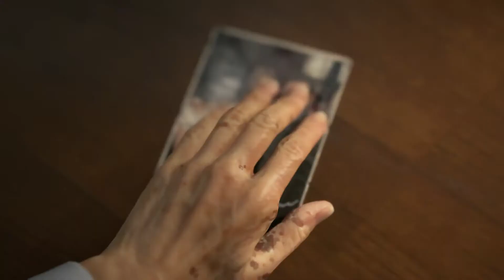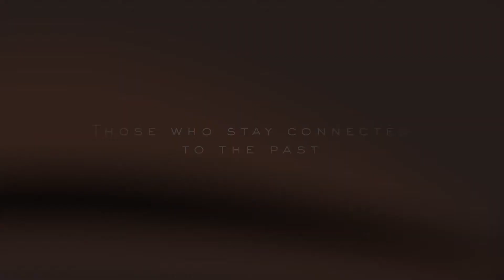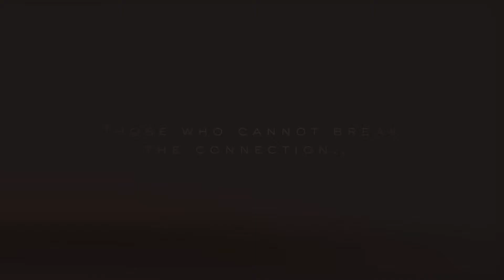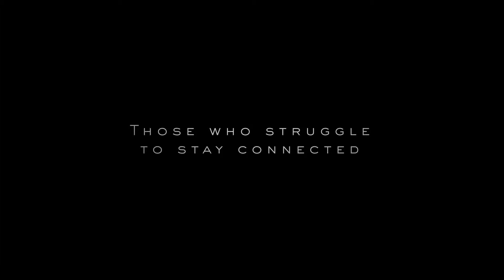Offizieller Death Stranding Release Trailer (ENG) - Zuschauer Modus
Release Date: 8. November

Hideo Kojimas neueste Schöpfung wirft schon lange Fragen auf und heute gibt es endlich ein paar Antworten. Schaut Euch jetzt den offiziellen Release Trailer für Death Stranding an.